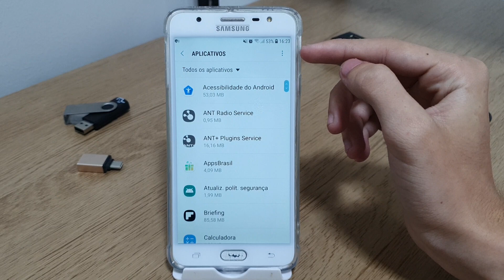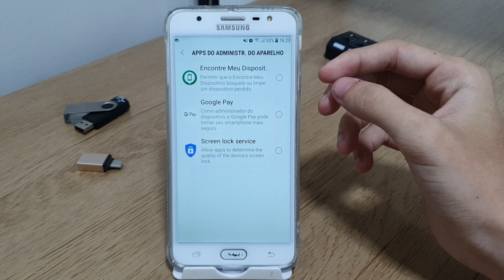Como ativar ou desativar o administrador do sistema no Samsung J7 PRIME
Fala pessoal!! Nesse vídeo vou está ensinando como ativar ou desativar o administrador do sistema no celular.
★ LINK ONDE COMPRAR:
★Moto G60

★Contato de parcerias:
★ LINK ONDE COMPRAR:
★Moto G60